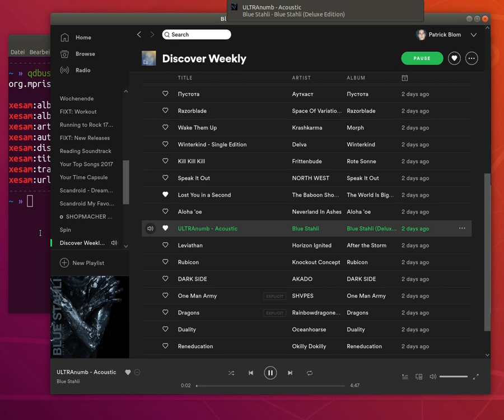Grab song information from your running spotify client in Ubuntu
In this video I'll show you how to grab the current song metadata from a spotify linux player using qdbus and grep in Ubuntu.

$~ qdbus org.mpris.MediaPlayer2.spotify /org/mpris/MediaPlayer2 org.mpris.MediaPlayer2.Player Metadata | grep xesam